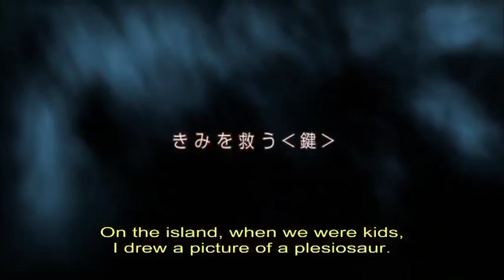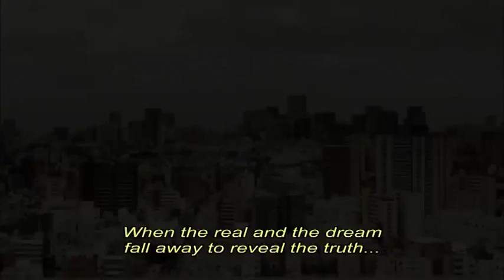REAL (2013) Trailer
English subtitled trailer for director Kiyoshi Kurosawa's REAL, starring Takeru Sato (RUROUNI KENSHIN) and Haruka Ayase (CYBORG SHE). Trailer courtesy of Madman Entertainment.